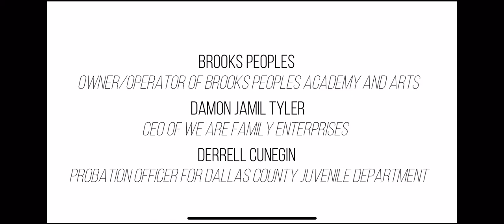Educational Youth Enrichment System with Brooks Peoples Academy and Arts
Community Service Program with Youth in the community and surrounding cities, Helping to empower the minds and talents of our youth